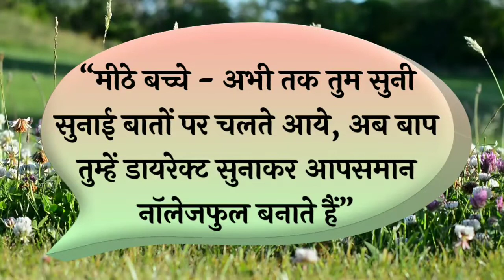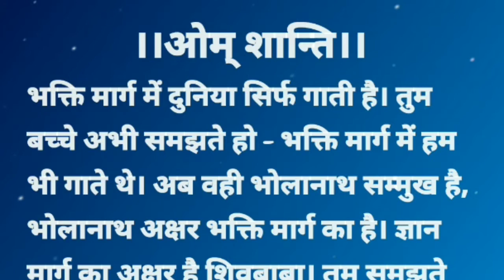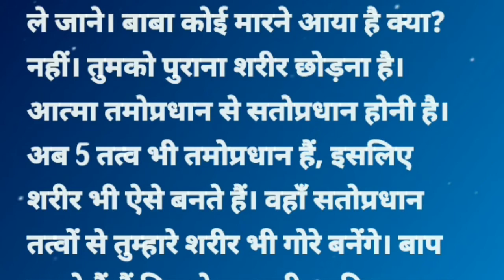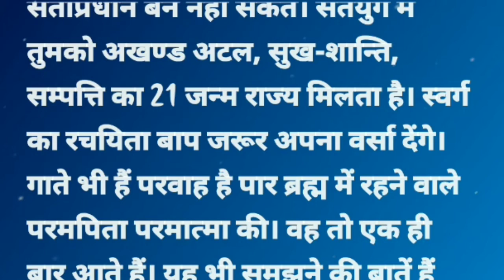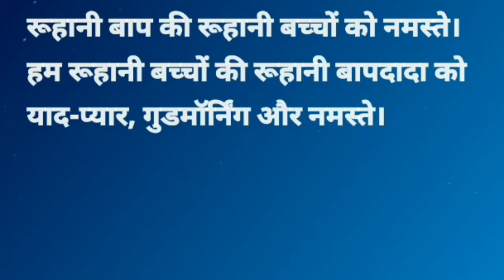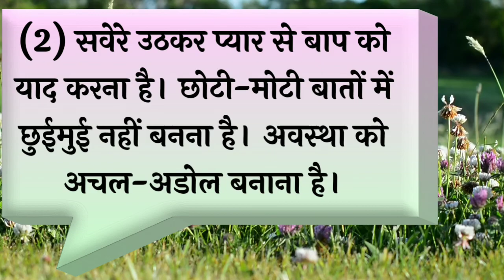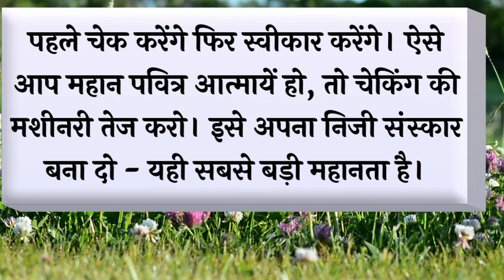Aaj Ki Murli | 02 JULY 2021| Today's Murli In Hindi| 02-07-2021/Daily Murli/ Aaj Ki Murli With Text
Om Shanti

Thank you and Om Shanti